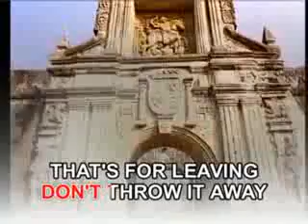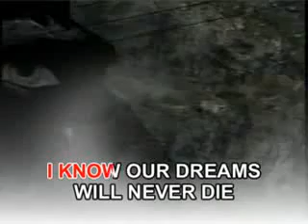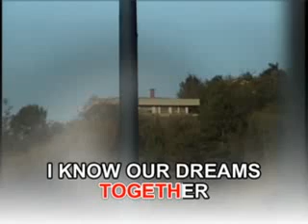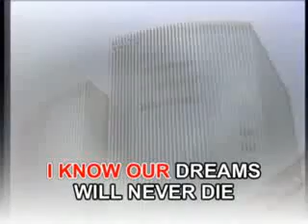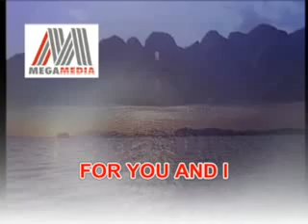AVSEQ14 If We Hold On Together - Diana Ross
Taken From: The Best Love Songs for Female, Volume 2
Record Label: Megamedia Corporation
VCD Release: 2003
Video Editing: HFX 4.6/Adobe Premiere Pro
Color Process: NTSC/30fps